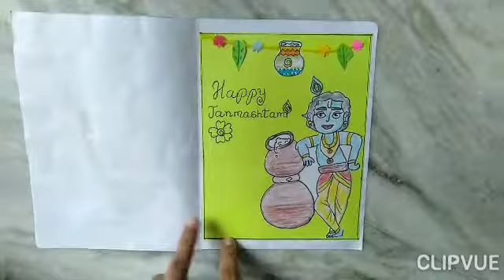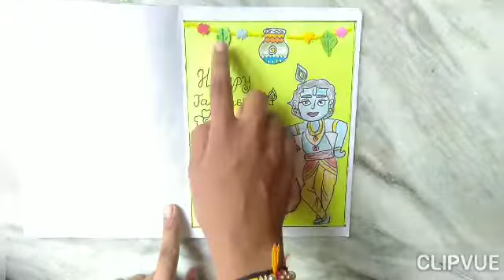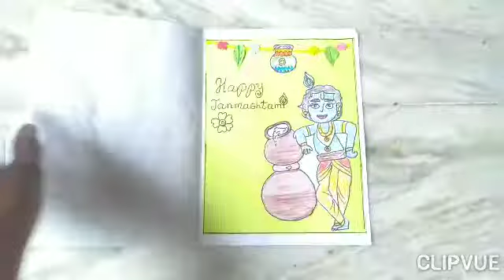Beautiful And Attractive Janmashtami Greeting Card | Easy Card|| Rishika's Craft Corner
In this video I am going to show you how to make a beautiful greeting card for Janmashtami.

Materials Used -
Colour papers
Cotton
Woolen thread
Ice cream stick
Glitter paper
Beads and many more decorative materials
Fevicol
Marker etc.